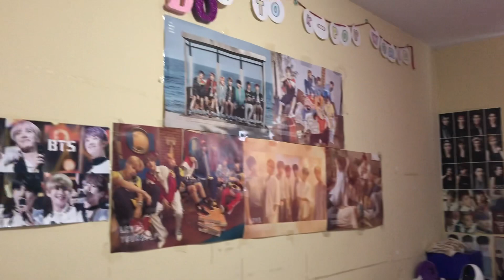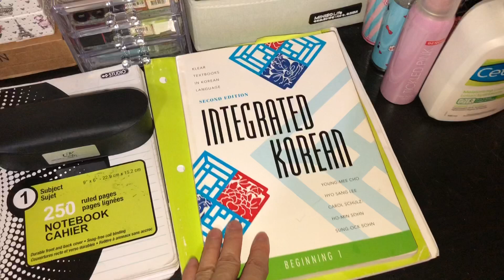MAINIT NA SA 🇨🇦🥵 (SUMMER TIME) | Carol Ballerda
MAINIT NA SA 🇨🇦🥵 (SUMMER TIME)

Be safe. Stay positive and keep moving forward.

Follow my:
Facebook page: Carol Ballerda the Explorer